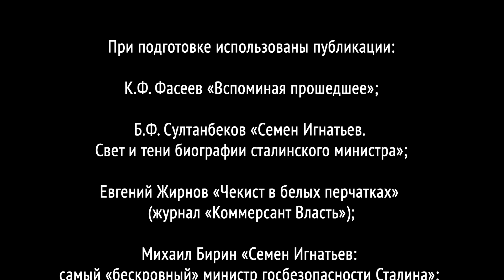Семен Игнатьев: больший «татарин», чем многие татары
Первым героем авторского видеопроекта журналиста Нияза Ахмадуллина стал советский партийный и государственный деятель Семен Игнатьев, оставивший заметный след в истории ТАССР. Последний сталинский министр госбезопасности СССР и первый секретарь Татарского обкома КПСС в 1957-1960 гг. неожиданно серьезно отнесся к проблемам татарского языка – вплоть до того, что был обвинен в потакании националистам, политической близорукости и «утрате партийного чутья».